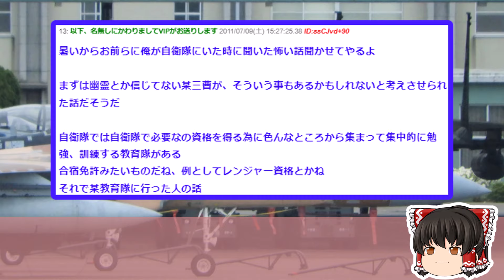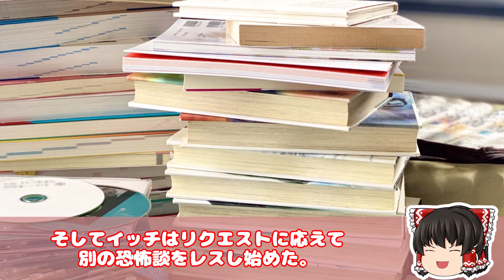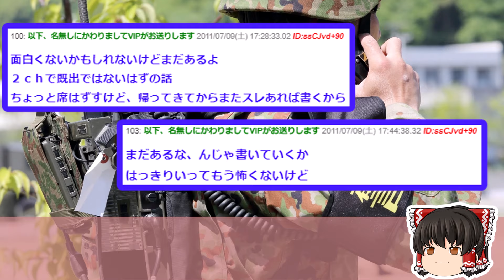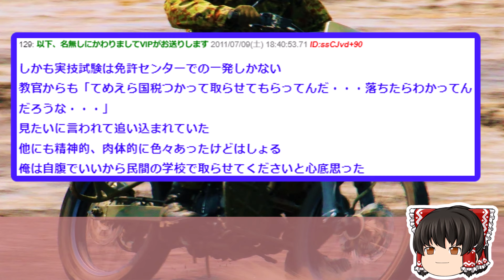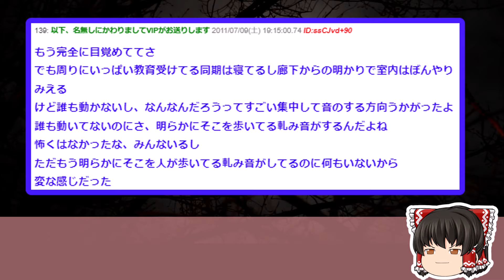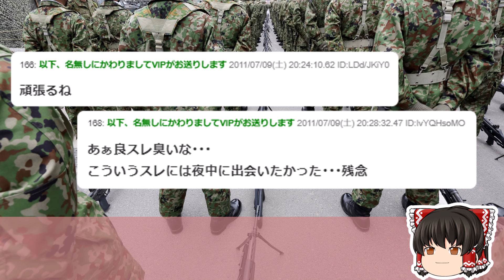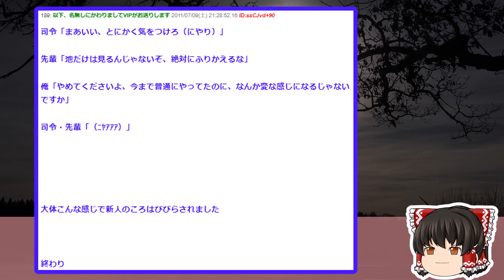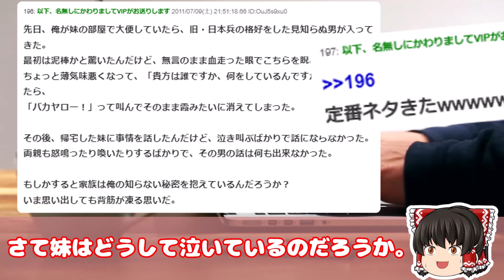【2ch怖いスレ】俺が自衛隊にいた時に聞いた怖い話【ゆっくり解説】